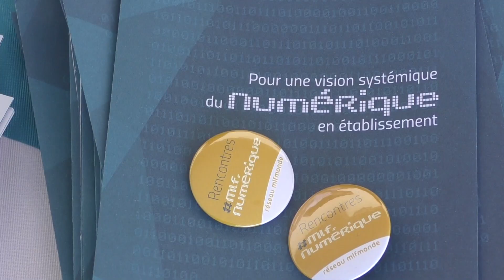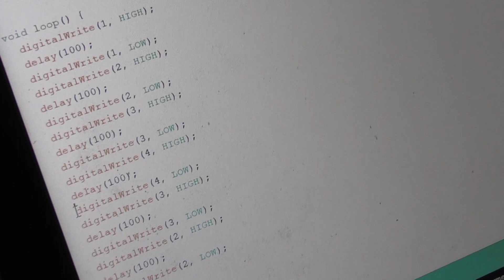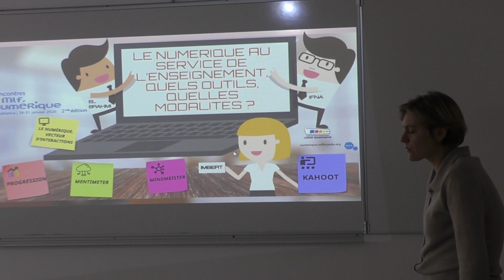2ème Rencontres Numériques de MLF Monde à Casablanca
C’est à Casablanca et plus précisément au lycée français Louis Massignon que la Mission Laïque Française organisait cette année les deuxièmes rencontres numériques du réseau Mlfmonde . Durant trois journées, des personnels enseignants , d’encadrement et technique avec des parents, des élèves et bien sûr des experts venus de la recherche et du ministère de l’éducation nationale se sont penchés dans une démarche ouverte et prospective sur la place du numérique dans l’école .
Pour cette seconde édition le thème posait aux 190 participants venus du Maroc, d’Espagne mais également du monde entier,  la question du « numérique , vecteur d’interactions » . Un thème qui s’est traduit, dans la dizaine de plénières et la cinquantaine d’ateliers dont certains animés par des élèves ou des parents, par un véritable partage horizontal d’expériences , de réussites et d’erreurs  fruits de l’expérience, par une mise en commun d’analyses et de démarches dans le but de construire d’une culture commune à l’établissement, mais également au réseau.

“Refonder l’école avec le numérique, ce n’est ni la vassaliser ni la rafistoler pour l’accueillir comme obligation imposée de l’extérieur. C’est la construire avec un outil qu’il faut observer et apprendre à maîtriser comme une règle de vie individuelle et collective. Comme une nouvelle chance possible pour mieux élever, réunir et innover au service de la réussite et de la responsabilité de tous les élèves. Pour notre école, c’est une conversion.” écrivent les responsable de ce réseau dynamique